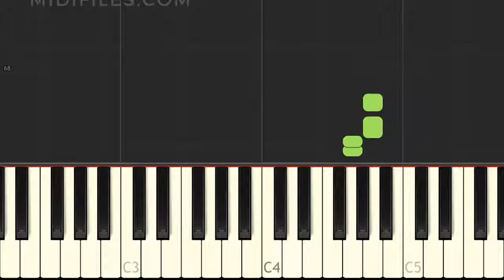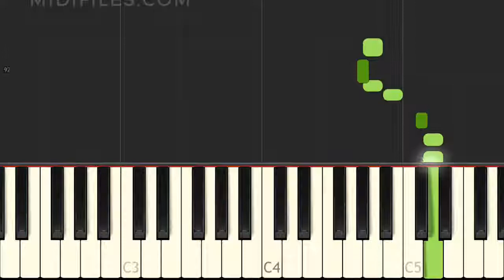ONE FINGER EASY TUTO : OH ALLGÄU DU MEIN SCHÖNES LAND / SCHNEEHÜHNER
↓↓↓ INFO ↓↓↓

*** ENGLISH ***
Instrumental version of the song "Oh Allgäu du mein schönes Land" with animated keyboard, made famous by Schneehühner
* Hire us for your backing track music project (MIDI and audio) :

*** DEUTSCH ***
Instrumentalversion des Liedes "Oh Allgäu du mein schönes Land" das durch Schneehühner bekannt wurde, mit animierten Tasten.

*** FRANÇAIS ***
Version instrumentale de la chanson "Oh Allgäu du mein schönes Land" avec animation des touches au clavier, rendue célèbre par Schneehühner
* Confiez-nous votre projet instrumental MIDI et audio :

*** ESPAÑOL ***
Versión instrumental de la canción "Oh Allgäu du mein schönes Land" popularizada por Ames Brothers, con animación en el teclado Schneehühner
* Producción MIDI bajo pedido :